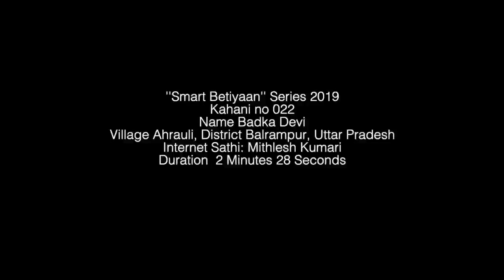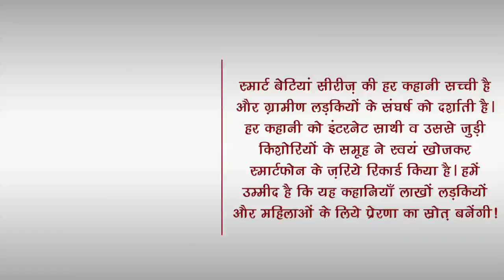A girl's right to say no to marriage|Mithlesh Kumari|Badaka Ahrauli|Balrampur |UNICEFIndia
Badka Devi's husband left the house when she took a stand for her daughter's education and asked him to abort the marriage. She is working day and night to support her daughter's education so that she can be self dependent.